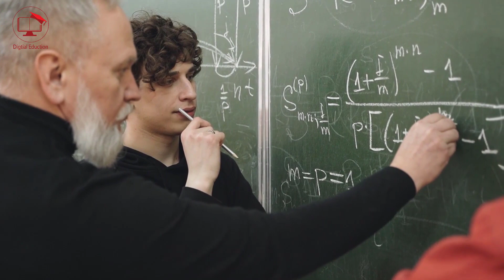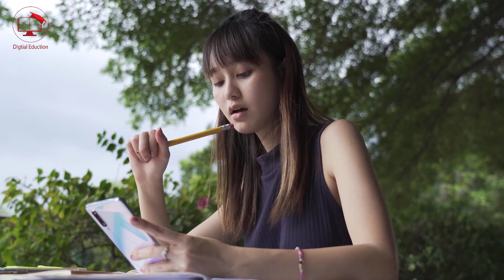1st & 2nd Year Computer Science Textbooks - 2023 Edition | Digital Education | Shahbaz Ali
In this video, we are thrilled to introduce the brand new textbooks that have been specifically designed for 1st and 2nd-year computer science students in 2023.
As the world of technology evolves rapidly, it is crucial for aspiring computer scientists to stay up-to-date with the latest advancements and concepts. That's why we are thrilled to present these cutting-edge textbooks that have been meticulously crafted to provide comprehensive knowledge and practical skills required to excel in the ever-changing field of computer science.
In this video, we will take you on a detailed tour of these textbooks, exploring their key features, chapters, and resources that make them a must-have for any computer science student. These textbooks have been carefully curated by industry experts and experienced educators to ensure that they cover the fundamental topics while also incorporating emerging technologies and industry trends.
From programming fundamentals to data structures and algorithms, from software engineering to artificial intelligence, these textbooks have it all! They provide clear explanations, engaging examples, and hands-on exercises to help you grasp complex concepts and apply them in real-world scenarios. Whether you are just starting your computer science journey or looking to deepen your knowledge, these textbooks will be your reliable companions throughout your academic years.
Not only do these textbooks provide a solid foundation in computer science, but they also foster critical thinking, problem-solving skills, and collaboration among students. With their interactive elements, practical projects, and thought-provoking exercises, these books will ignite your passion for computer science and inspire you to explore further.
Join us in this video as we delve into the exciting content of these new textbooks, highlighting the updates and advancements they offer compared to previous editions. Don't miss the chance to be among the first to discover the invaluable resources and guidance these textbooks provide.
So, if you are a 1st or 2nd-year computer science student, an aspiring programmer, or simply interested in the world of technology, this video is a must-watch for you! Get ready to embark on an incredible learning journey with these state-of-the-art textbooks that will shape your future in computer science.

10th Class Computer Science:
How to install and Download Code::Blocks:

9th Class Computer Science:
9th Computer Science Chapter 1:

Lecturer of Computer Science
By Sir Shahbaz Ali
For any query or private tutoring contact (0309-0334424)